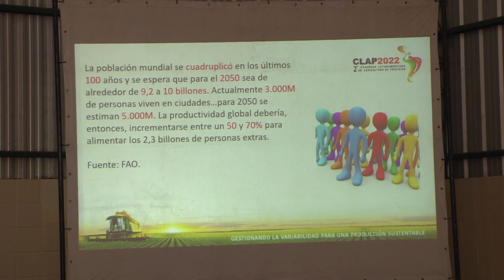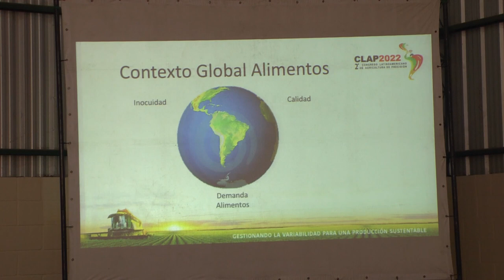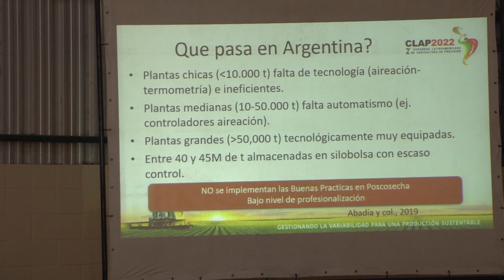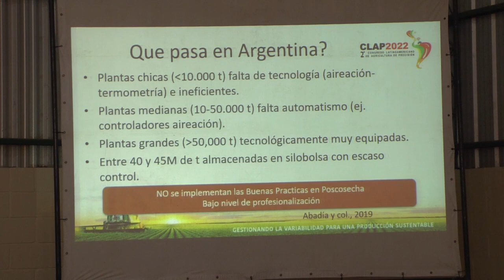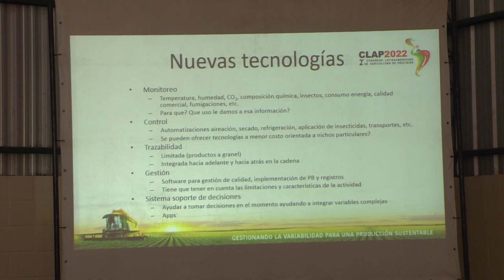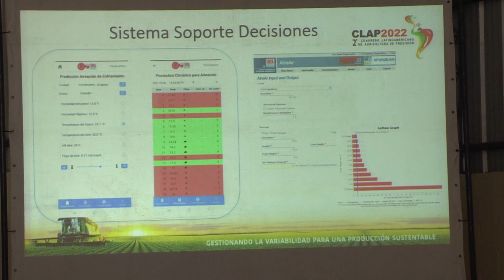CLAP 2022 - Preservación de alimentos con AgTech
Salón AgTech - Moderación: Ricardo Bartosik (INTA Balcarce) y Mauricio Santa Juliana (INTA Manfredi)